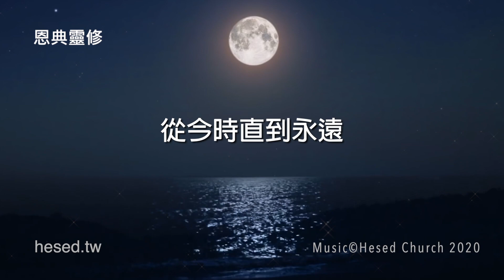你已經備受恩寵了｜恩寵是一種生活型態｜恩典靈修｜晨間默禱｜QT時間｜遇見神｜香香牧師｜恩寵教會｜東森雲端教會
香香牧師會用神的話語為你禱告， 要幫助你浸泡在神的同在中，讓天父自己對你說話，讓耶穌保抱你，也讓聖靈把神的愛與醫治澆灌在你靈魂的深處。

壹、 台灣捐款奉獻方式：
1. 上海商業儲蓄銀行-城中分行(011)帳號：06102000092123

貳、 國際與美國捐款奉獻：
1. Zelle線上轉款
Account Name: iHesed

2. 美國支票
Title (抬頭): iHesed
Memo:不用註明
支票請寄到: Mr. Jeon-Hor Chen
19 Butler Street, Irvine, CA92612, USA

3. 銀行匯款
Account name: iHesed
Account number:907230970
Swift Code:CHASUS33
Bank name:Chase Bank

美國聯絡人: Mia Hung